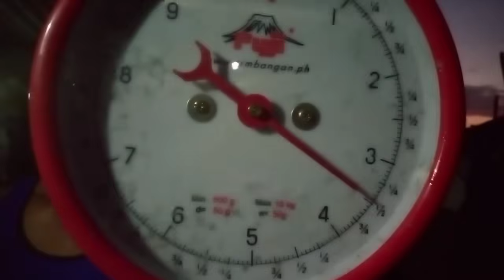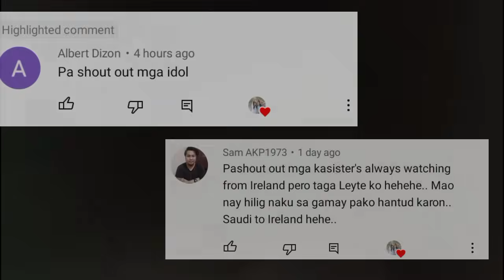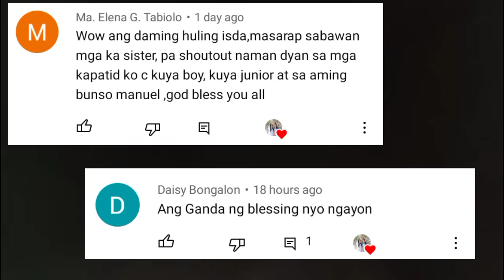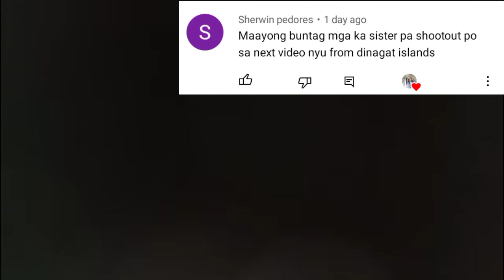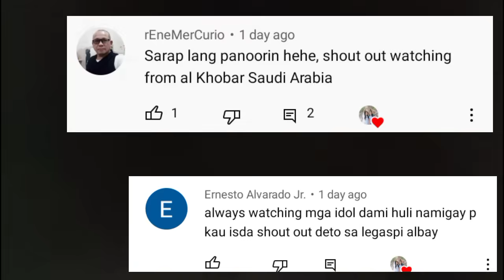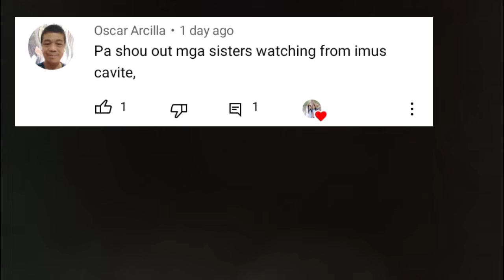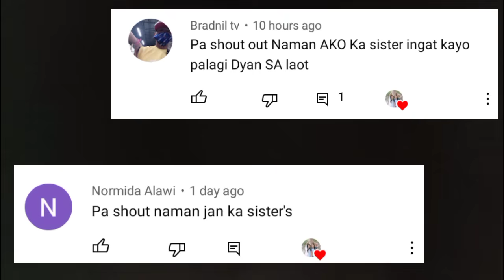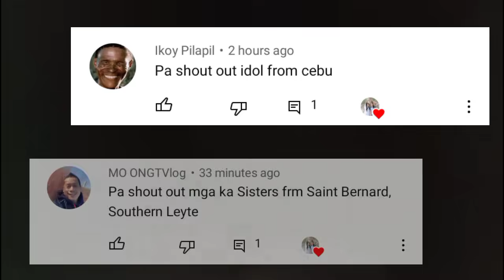MARAMING KALAPATO AT ALUMAHAN ANG NAHULI NAMIN SA BIRA -BIRA || CATCH & SELL